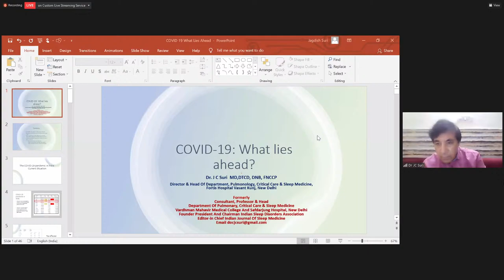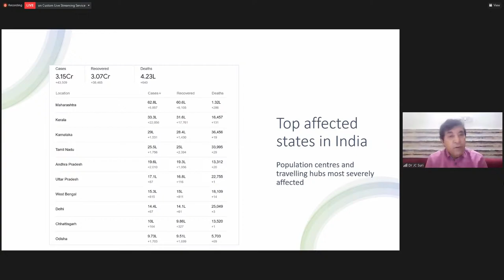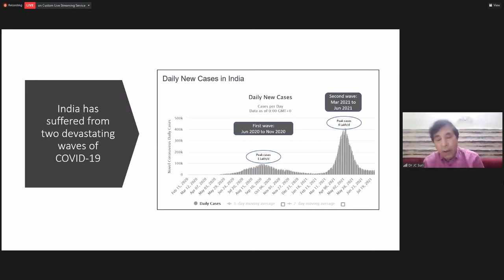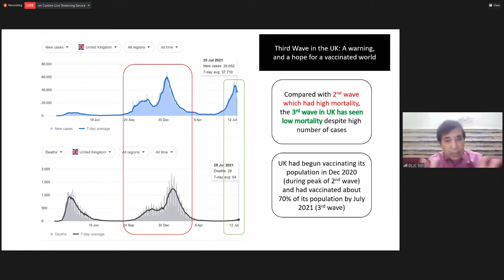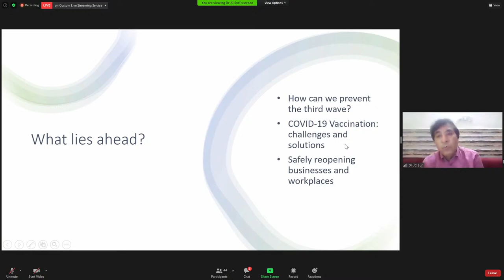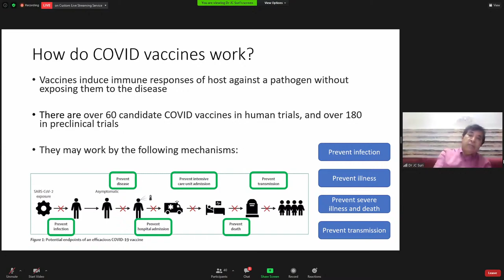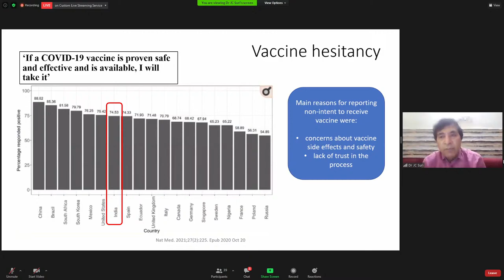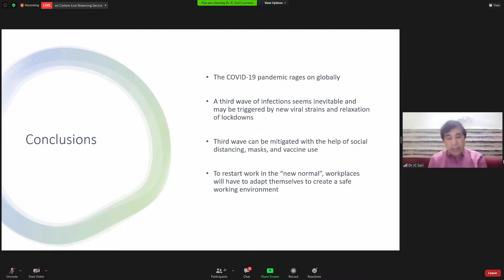The Covid-19 Pandemic: What Lies Ahead by Dr. Jagdish Chander Suri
“Azadi Ka Amrut Mahotsav” ICAR Lecture Series #20